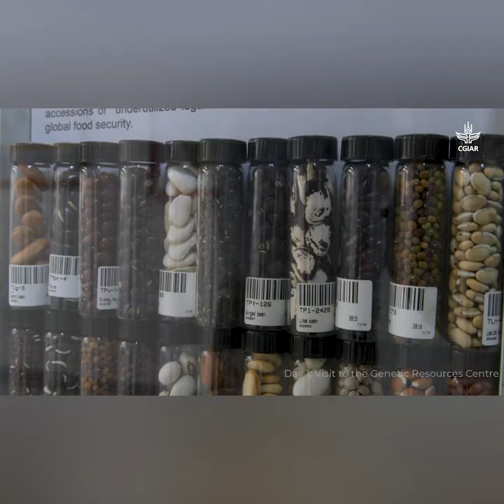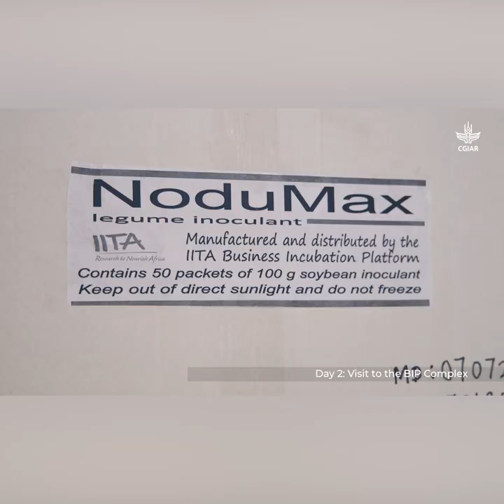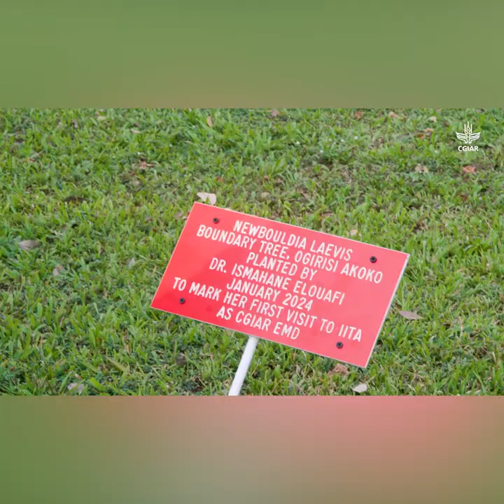CGIAR Executive Managing Director visits IITA Headquarters in Ibadan: Exclusive Tour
During her familiarization visit to IITA headquarters in Ibadan, Nigeria CGIAR Executive Managing Director Dr Ismahane Elouafi toured the Institute's facilities and met with the Management team.